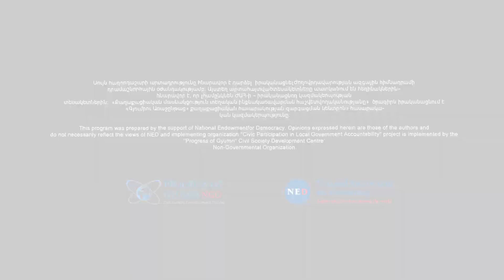«Մենք հիմա ապագաղութացման փուլում ենք» Տիգրան Խզմալյան